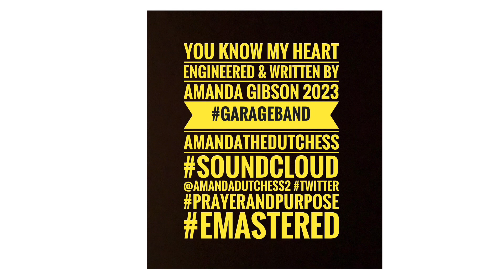You Know My Heart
*World Premiere of New Music*You Know My Heart/Engineered & Written By Amanda Gibson 2023 Garageband Emastered @AmandaDutchess2